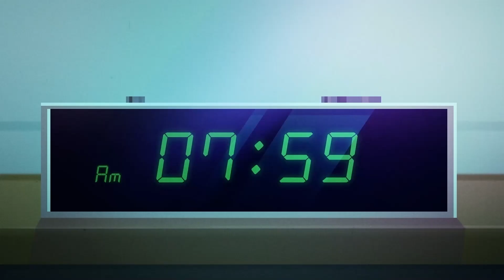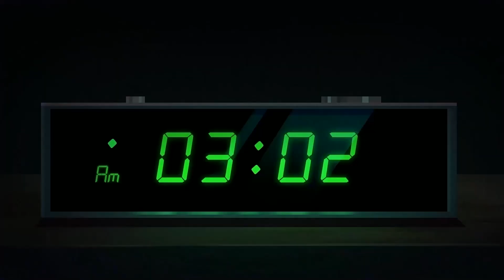Party Hard 2 - МОЧИ ВСЕХ СНОВА / Обзор игры / Game review / Gameplay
Party Hard 2 - обзор игры

С возвращением в расширенную вселенную Party Hard! Используйте сотни способов, чтобы расправиться с шумными тусовщиками, мимовольно уничтожьте наркосиндикат и спасите планету от вторжения инопланетных пришельцев. Да прибудут с вами курицы!

Вы давно мечтали поспать... Но на часах снова 3 после полуночи, и тусовщики по соседству отрываются громко как никогда. Вы должны наконец покончить с этим – во всех смыслах.

Самый безумный симулятор порчи вечеринок на планете вернулся! Используйте сотни методов, чтобы расправиться с шумными тусовщиками, мимовольно уничтожьте наркосиндикат и спасите планету от вторжения инопланетных пришельцев. Party Hard 2 хранит верность сумасшедшим корням серии, при этом представляя массу свежих фишек